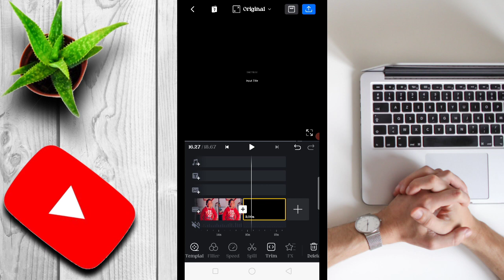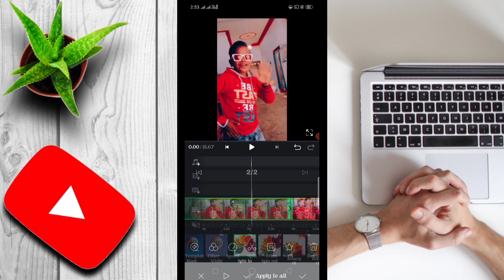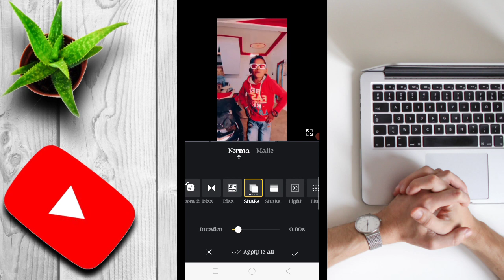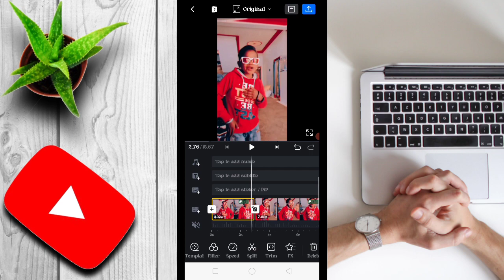vn app se reels editing kaise kare(2023)।Reels Editing kaise kare।Gagan Raaj Tech 🔥।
🔴HI

⛔MY PREVIOUS MOST IMPORTANT VIDEOS LINK:-

how to use vn video editor app
how to edit video in vn editor
vn editor tutorial
instagram reels video editing vn app
vn app reels editing
vn slow motion tutorial
vn shake effect

VN Video Editing Tutorial | Vn App Se Video Editing Kaise Kare | How To Use Vn Video Editor
vn reels video editing
vn video editing tutorial
vn slow motion
vn shake effect
reels sky colour change
reels sky blue effect
reels video editing apps
VN Viral Reels Video Editing | Instagram Reels Video Editing | Vn Video Editing Tutorial
vn se video edit kaise kare instagram reels
vn se video edit kaise kare black background
vn se video edit kaise kare 2022
vn se video edit kaise kare new
vn se video edit kaise kare reels
vn video editor tutorial instagram reels
vn video editor tutorial reels
vn video editor tutorial mobile
vn video editor tutorial for youtube
vn video editor tutorial for beginners
best video editing app for android without watermark 2022
best video editing app for instagram reels

educational purpose only. Copyright disclaimer under section 107 of the  copyright act 1976, allowance is made for fair use"for purpose such as criticism, comments , news reporting,teaching, by copyright, statute that might other wise by infringing.

🔘 FROM KAWARDHA (CHHATTISGARH RAIPUR)